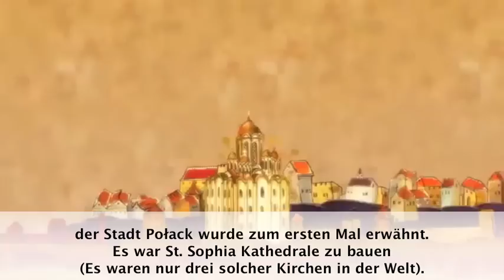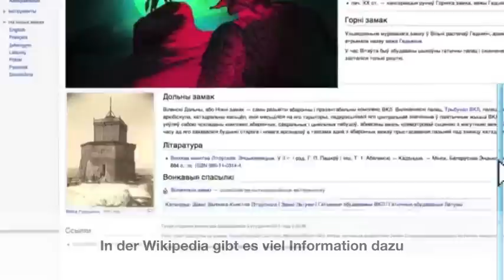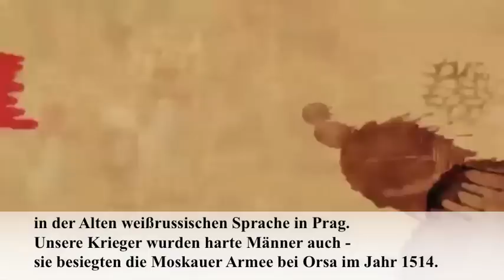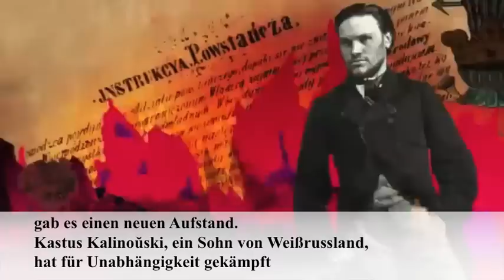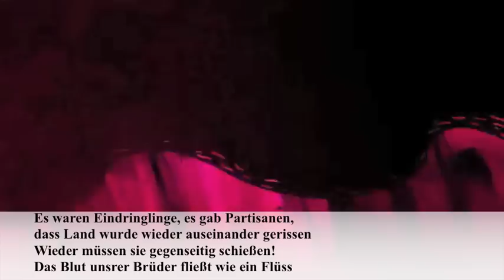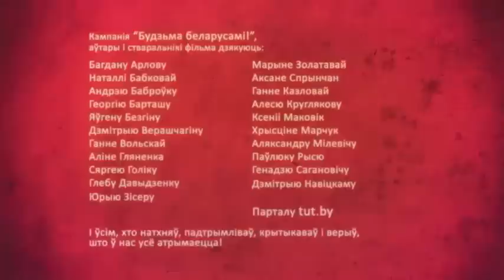Geschichte Weißrusslands in 5 Minuten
Ein Video mit Untertitel aber auf weißrussisch gesungen